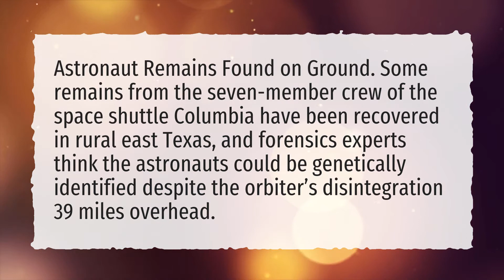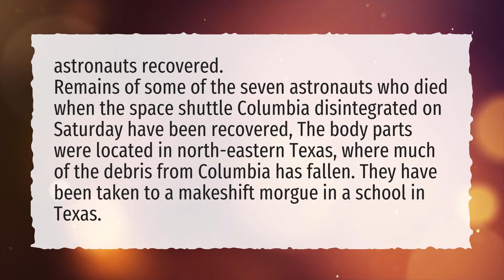When did the Challenger astronauts die?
More About Challenger Disaster • When did the Challenger astronauts die?